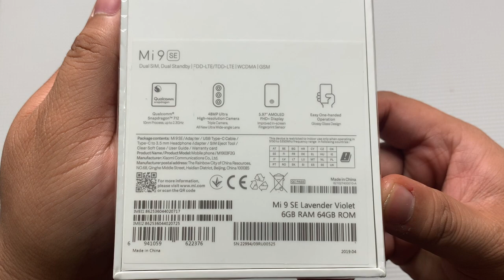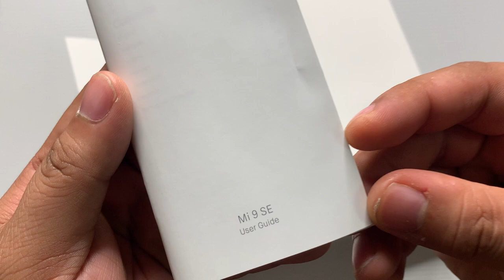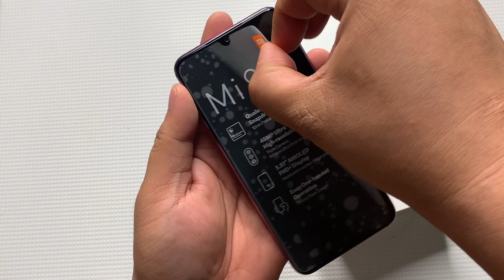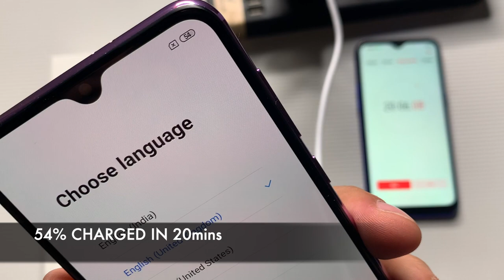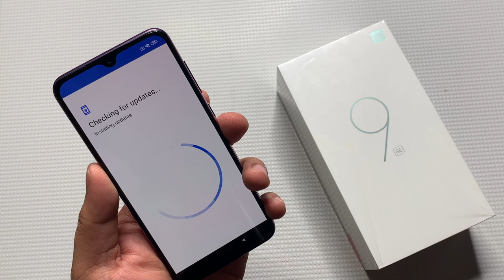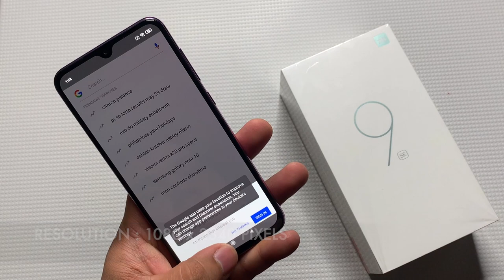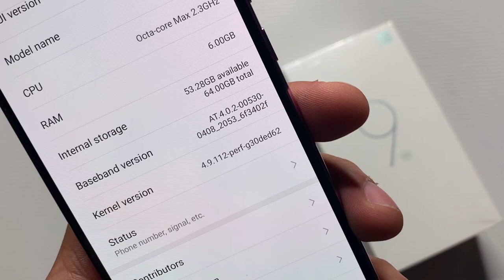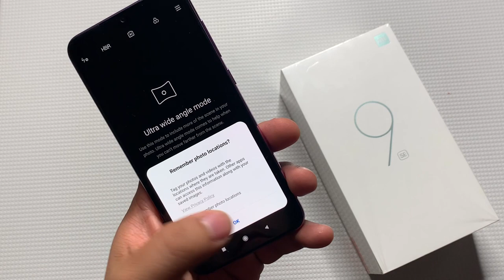XIAOMI MI 9 SE | UNBOXING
Hi, were RK Tech Unboxing we make gadget unboxing, reviews and comparison ! Don't forget to watch in HD!